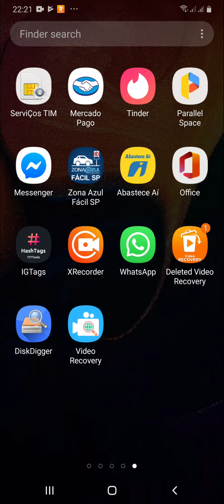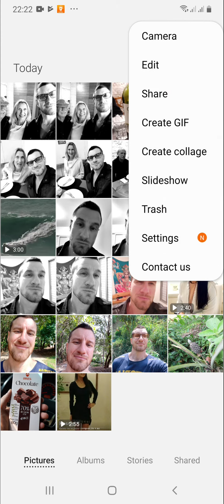Como recuperar Fotos e Videos deletados - 'Samsung Galaxy' sem usar Aplicativos ou Softwares